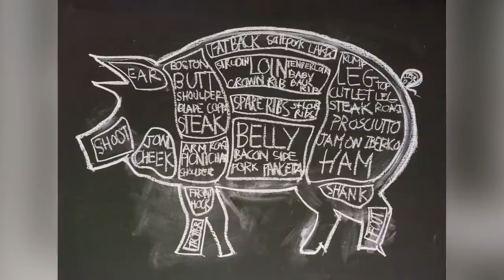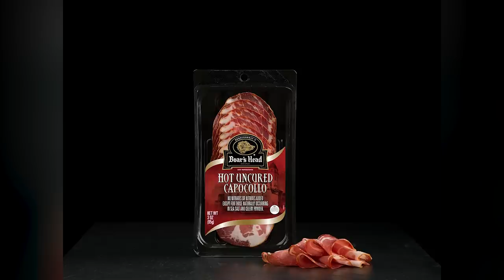What You Need To Know Before Eating Capicola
Cured meat, if you eat it, is one of life's great pleasures. The combination of salt, fat and savory sinew is undeniable, whether piled onto a sandwich, served up on a charcuterie platter, or eaten right out of the package. Sure, there are health setbacks to eating something with so much sodium, but that's what makes it a treat, right?

One such type of treat is capicola, which you may have heard referred to by another name if you're a "Sopranos" fan. If you're an American, you've probably heard about it more than you've actually had it. So what is it, exactly? And what makes it different from other cured meats, like bacon? Here's what you need to know before eating capicola.

What is it? | 0:00
It's ancient | 1:07
What's in a name? | 1:54
Other cured meats | 3:05
Doesn't have to be cooked | 4:01
How to make it | 4:58
Also known as gabagool | 5:52
How to serve it | 7:19
Nutritional value | 8:25
Curing makes it safe | 9:34
Special kinds | 10:35
What's it taste like? | 11:54